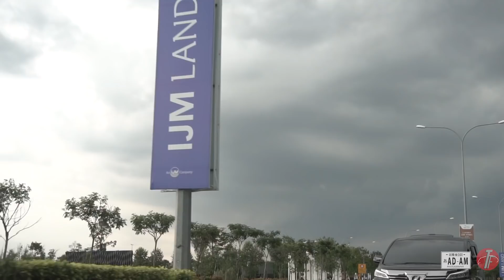Mammoth Jalanan (Vellfire Squad)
Siapa kata bawak kereta family ak boleh nak tt? ni boleh je. komon guys.

Family and cars gathering?  Says no more.